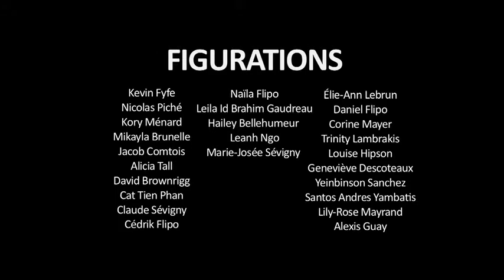AVANT - LA FIN DU MONDE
AVANT LA FIN DU MONDE - En décembre 2012 \ DRAMA - FICTION 4 MIN.

ACTEURS : CAROLINE DHAVERNAS SÉBASTIEN HUBERDEAU.

3 AVANT, PENDANT OU APRÈS LA FIN DU MONDE :

FESTIVAL MON DERNIER FILM
FANTASIA 2013

PRODUCTEUR :
BLACK WOMAN PRODUCTIONS
LES STUDIO SEABORN